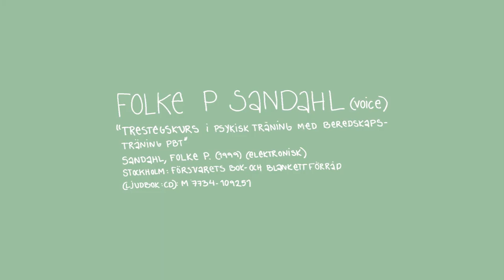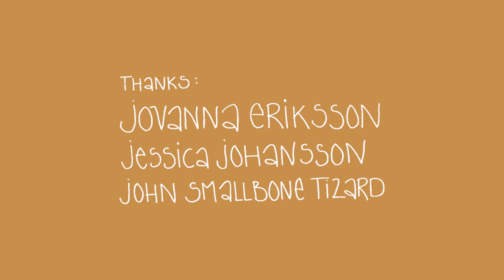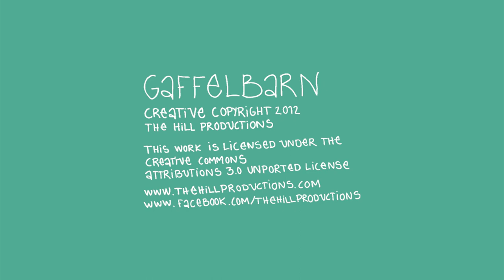Gaffelbarn (2012) - Full Movie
Gaffelbarn is a beautiful and simple story of a young woman during one single day.

Writer: Davor Radic / Director: Davor Radic / Cast: Jessica Johansson, John Smallbone Tizard / Title & Credits design: Jovanna Eriksson / Runtime: 71

Filmed with: JVC GY-HM100E